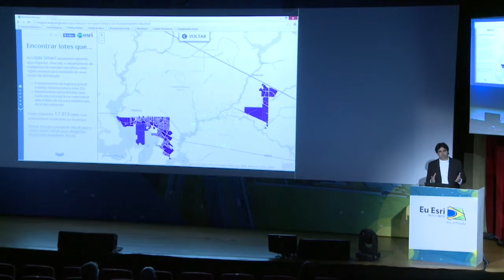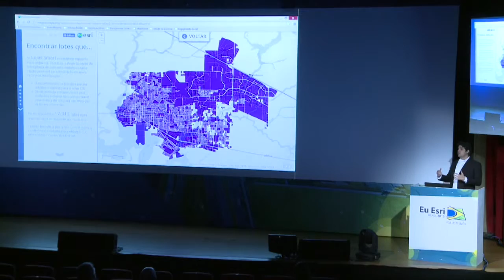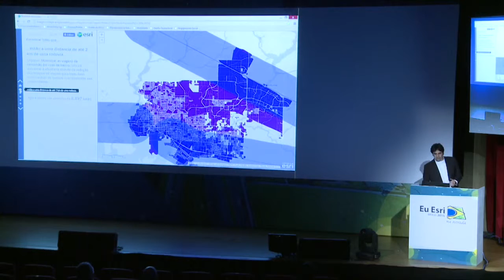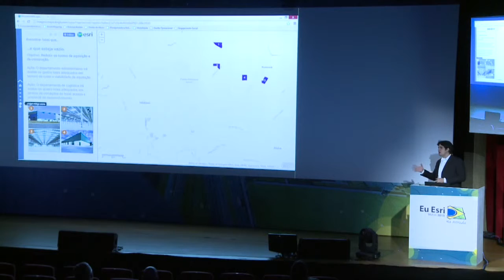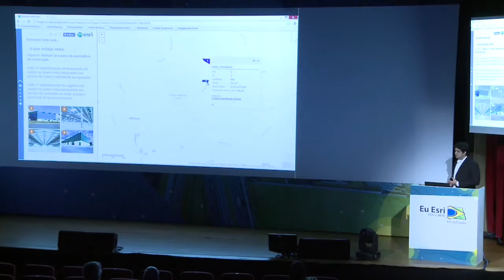Eu Esri 2015 - 5 Desafios - Planejamento Analise - Fernando Dias